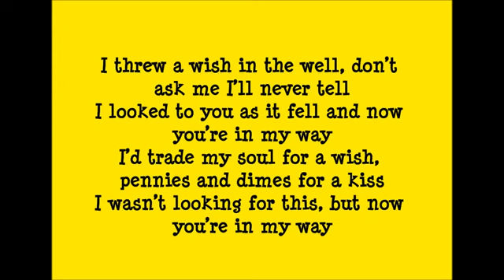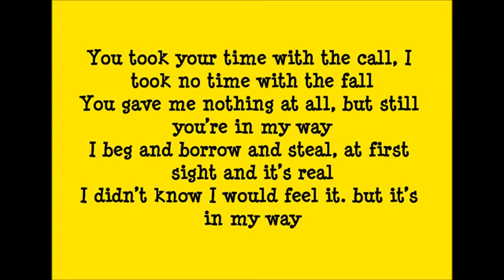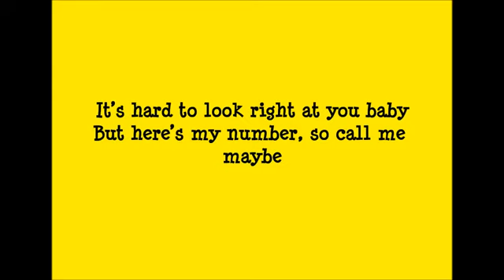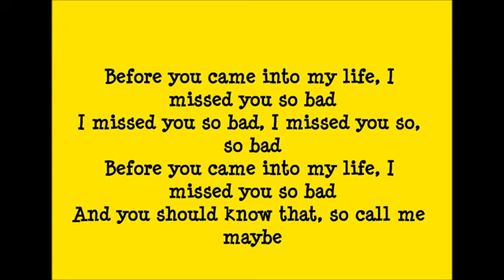Call Me Maybe + Ringtone Download